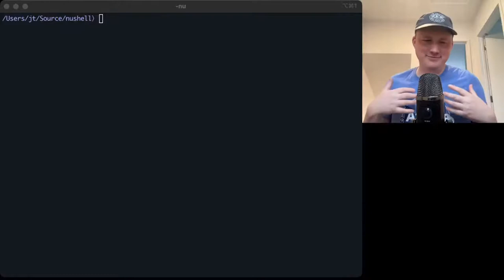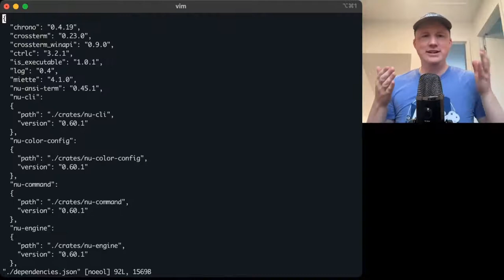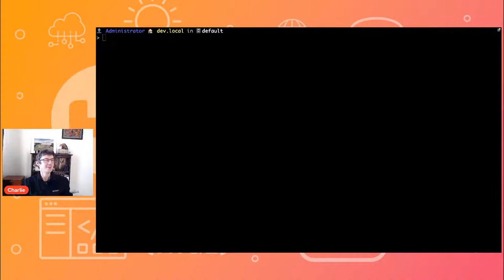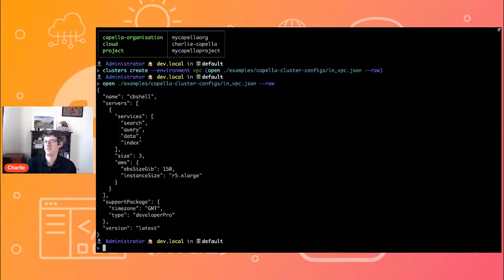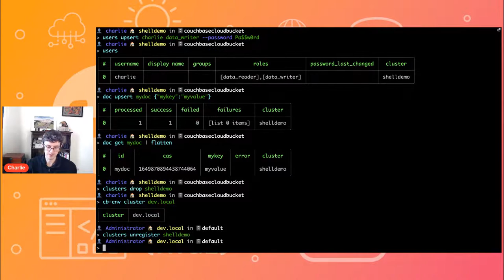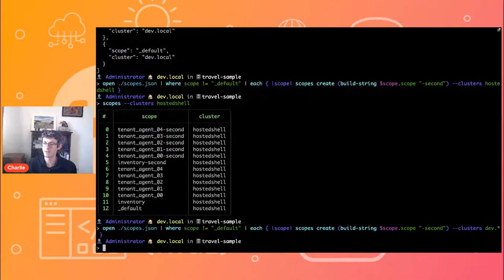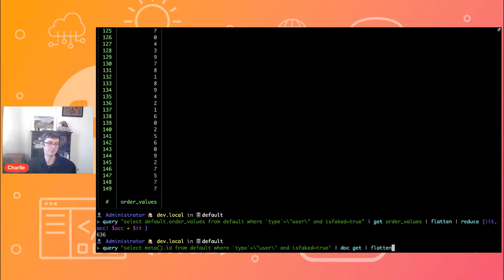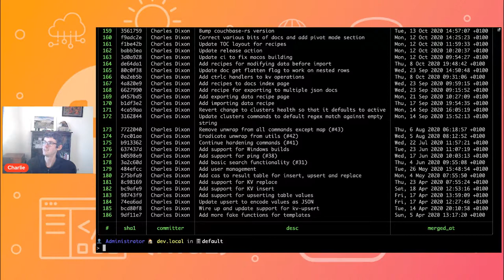Let's Talk Shells - Nushell & Couchbase Shell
In this month's Meetup, we will be talking about Shells - Nushell, a modern shell based on the concept of extensible pipelines and Couchbase Shell, a modern command line tool for the day to day needs of your whole team working with Couchbase Server and Couchbase Capella. The talks will cover what the shells are and how to get started with them.

We look forward to having you join us on April 13th at 10 a.m. PDT The Meetup will be streamed on Youtube, Twitch & Twitter and if you miss it, we'll be uploading the recording the following day.

Session #1: Introduction to Nushell

Speaker: JT, Nushell Co-creator

What we'll discuss:
JT introduces Nushell , a structured shell and scripting language that takes the unix idea of pipes and extends it to modern day programming practices

Bio: JT has 15 years of programming language experience. During that time, JT worked at Cray on the Chapel programming language and at Apple on LLVM/Clang. In 2012, they joined Microsoft as part of the TypeScript core team, where they helped to finish and release TypeScript to the world. They stayed on for over three years, helping direct TypeScript and grow its community. From there, they joined Mozilla to work on Rust, where they brought their experience with TypeScript to help the Rust project transition from a research language to an industrial language. During this time, they co-created the new Rust compiler error message format and the Rust Language Server. Their most recent work is with Nushell, a programming language implemented in Rust.

Session #2: Using Couchbase Shell to interact with your Couchbase Clusters

Speaker: Charles Dixon (Software Engineer @ Couchbase)

What we'll discuss:
Couchbase Shell is a modern command line tool for the day to day needs of your whole team working with Couchbase Server and Couchbase Capella. In this talk we’ll cover what Couchbase Shell actually is and how you can use it to interact with your Couchbase clusters, using simple commands to build powerful pipelines.

Bio: Charles is a software engineer on the SDK team at Couchbase, primarily working on the Golang SDK. Prior to Couchbase, he worked in a number of industries including real-time vehicle telemetry and video games.